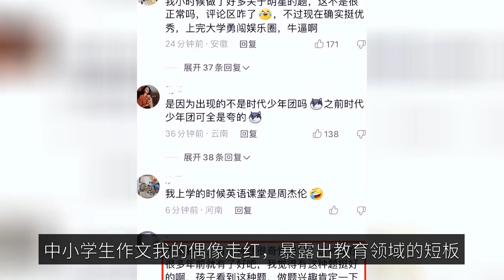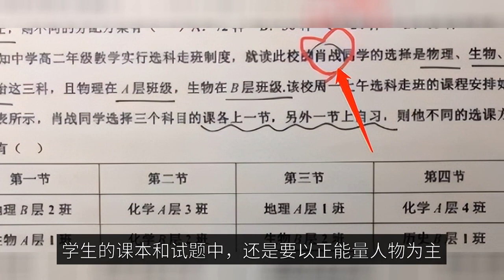"Xiao Zhan" appears frequently in primary and secondary school test papers and textbooks, and parent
The key to improving performance is to stimulate students' initiative, and how can students love learning is a headache for teachers and parents alike. Right now many primary and secondary school students are far more interested in watching TV and playing with cell phones than learning. Some students can't forget the information of games and celebrities, but study with both eyes. It is not that the students' brains are not enough, most of them are still interested in the cause. Parents can not help but feel that if they can make students love learning, in any way is acceptable, as long as the results are good, can improve performance, later can get into college, parents will raise their hands to support. The primary and secondary school examination papers and textbooks, why frequent "Xiao war"? Parents' attitudes have changed 180 degrees a parent of a junior high school student on the Internet, now students' textbooks, exercise books and exam questions, often appear stars. For example, Xiao Zhan, not only became the main character in the test questions of various subjects, but also appeared in the essay topic requirements. Parents said that their own school writing essays are often written scientists, writers or elites of various industries. Students in the process of writing essays, but also to understand the situation of the industry, praise its contribution to the promotion of social development, in the minds of students to set an example of learning. However, nowadays, students write essays about celebrities and even interrupt lines from games in their essays. Parents are concerned that this will have a negative impact on students. While there are certainly aspects of sports and cultural stars to admire, they can bring limited educational value to students and encourage star-chasing. I thought other parents would agree with her and resist the phenomenon of teachers using celebrities as examples, but I didn't expect the attitude of many parents on the Internet to be very different from the previous one. Some parents reflected that students' motivation to learn has increased after seeing such test questions. Writing homework does not procrastinate, both the efficiency and quality are improved a great deal, the attitude of parents also occurred 180 change, as long as it allows students to learn well, appropriate to the application of stars to the educational aspects, but also considered to teach according to the material. The primary and secondary school students essay "my idol" became popular, revealing the shortcomings of the field of education today's teachers and textbook editors, and primary and secondary school students can be described as "two-way run". It's not that students like stars because they are often found in textbooks. Rather, it's because students are interested in them that teachers are interested in them, bringing them closer together in such a way that they feel that learning can solve real problems, not something that is useless. The problem of star-struck students is not new, as evidenced by the students' essays. See "my idol" this proposition essay, the first thing that comes to mind are the stars of the entertainment industry, Xiao Zhan, Dili Hotba, TFBOYS and so on should be, compared to write astronauts, scientists, writers and poets are few and far between. Students write with real emotion, and teachers are embarrassed to discourage students. It is only appropriate to remind everyone that on occasions like the midterm and college entrance exams, writing essays try to avoid writing about stars so as not to give low marks to the marking teacher. The reason for this phenomenon, the fault is not the students, but the current way of education. If teachers and parents do not put test-based education in the first place, usually more guidance to students to supplement extracurricular knowledge, the community to promote the Beida Wei Shen such characters, less traffic stars to take up public resources, students will naturally make the right choice. This is also the drawback of the current education goal of a single, more highlighting the need for quality education. Is it a good thing or a bad thing to have stars in your study materials? As the old saying goes, those who know are better than those who are good, and those who are good are better than those who are happy. It is only by starting from interest that students can take the initiative to learn and truly bring out the practical meaning of education. Educational methods should also keep up with the times, not set in stone, as long as it can bring positive energy to students, can be worth a try. In terms of social contribution and ability, entertainment stars are really not as worthy of learning as scientists. The students' textbooks and test questions should still be dominated by positive energy figures, so that students can learn cultural lessons at the same time, but also to be inspired by moral education. This is exactly how it